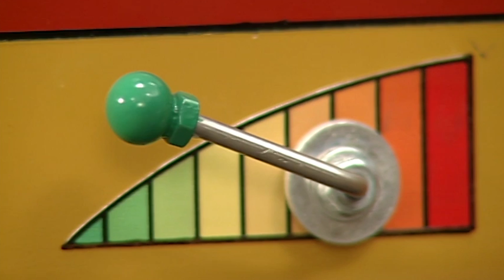Little Red Tractor | Mr Fix-It | English Full Episode | Videos For Kids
Little Red Tractor English Full Episode | Cartoons For Children
Stan promises Little Red Tractor a full wash and polish.

In these fun farmyard adventures, we see Little Red Tractor use his quick thinking to beat Big Blue in a race, save the day when Nipper falls down a mineshaft and rescue Stumpy when he is left on the barn roof in a blizzard. Whatever the challenge, Little Red Tractor is always ready to help his friends with an excited whiz.

Stan – Little Red Tractor's driver and constant companion. Stan lives at Gosling Farm, and keeps 2 cows Daisy and Veronica, and 2 pigs. He is voiced by Stephen Tompkinson.
Little Red Tractor (leader) – a small, old but reliable farm tractor, mute but capable of expressing emotions. Stan restored him to his as new condition. He resembles Tom from Tractor Tom.
Patch – is Stan's dog.
Mr. Jones – Stan's neighbor and owner of Big Blue Tractor and Harvey. He often appears selfish, materialistic or otherwise antisocial, but tends to be socially inept or smug rather than actually unpleasant. His full name is Mr. Jasper Jones and he lives at Beech Farm. He is voiced by Derek Griffiths.
Big Blue Tractor (co-leader) – a large, up-to-date farm tractor owned by Mr. Jones. Has no anthropomorphic traits, but can blow his horn by himself. He resembles Travis from Bob the Builder.
Harvey – Combine harvester owned by Mr. Jones but sometimes borrowed by Stan. He resembles Wheezy from Tractor Tom.
Thomas – Mr. Jones' nephew who comes to stay at Beech farm with him on occasion since Mr. Jones' sister moved back from the city to the country. Thomas is learning to like the country life which he initially thought was smelly, dirty and not as good as computer games.
Stumpy – the miller. Friendly and mildly eccentric. Drives his quadbike, "Nipper" very badly. Stumpy plays in Walters band.
Elsie – She is Stumpy's wife.
Nipper – a quadbike ridden by Stumpy. He resembles Buzz from Tractor Tom and Scrambler from Bob the Builder.
Ryan – Child neighbour of Stan. He and his sister like to play with Little Red Tractor and help out.
Amy – Ryan's sister.
Mr Turvey – Ryan and Amy's father. He likes to run and plays keyboards in Walters band.
Mrs Turvey – Ryan and Amy's mother. She likes to paint and does arts and crafts.
Walter – Runs the Babblebrook garage and likes to play rock and roll. Walter is easily led astray. Walter is lead singer and plays the guitar for his band called Walter and the Wolverines.
Nicola – Walter's daughter who also runs the garage. She tends to be far more sensible than her father. Nicola also plays an instrument in her fathers band.
Leo – Walter's nephew, becomes a friend of Ryan an Amy. He is a more than competent drummer who Stands in for Nicola in Walter's Band.
Sparky – Tow truck which Nicola and Walter drive.
Rusty – Walter's unreliable car and restoration project. Breaks down regularly.